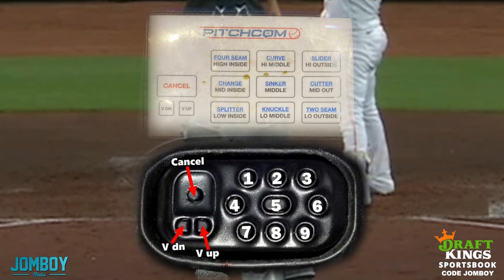Tucker tries to steal home during tech malfunction, a breakdown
1-800-GAMBLER (IL/IN/MI/NJ/PA/WV/WY), 1-800-NEXT STEP (AZ), 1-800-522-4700 (CO/NH), 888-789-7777/ (CT), 1-800-BETS OFF (IA), 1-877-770-STOP (7867) (LA), visit OPGR.org (OR), call/text TN REDLINE 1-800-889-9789 (TN), or 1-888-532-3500 (VA).

Jomboy Media
Midtown Station